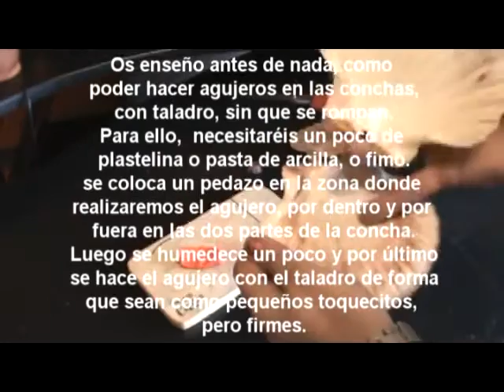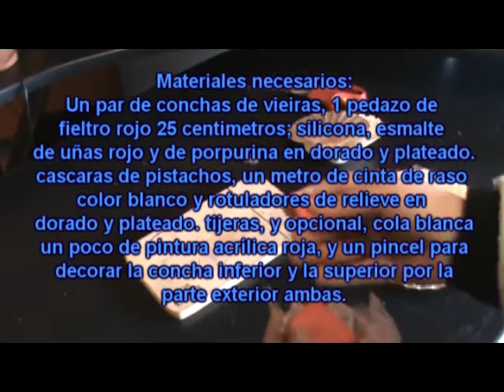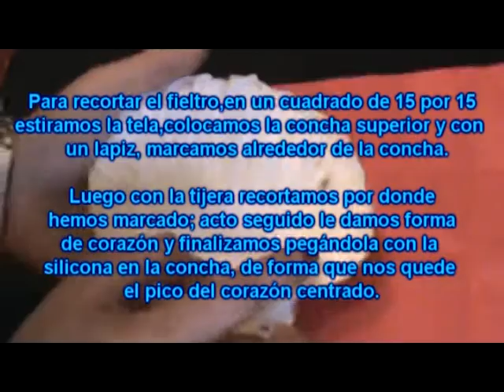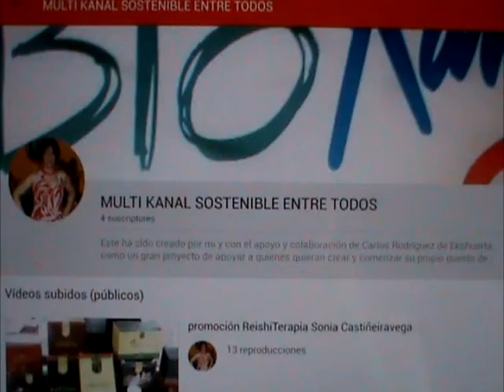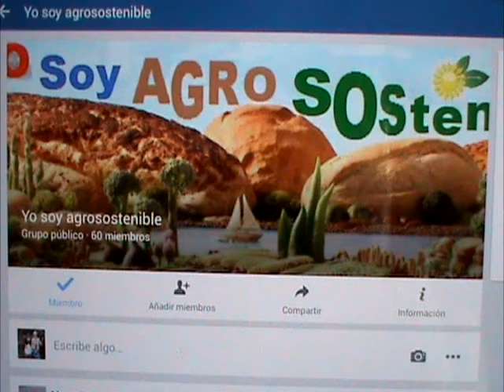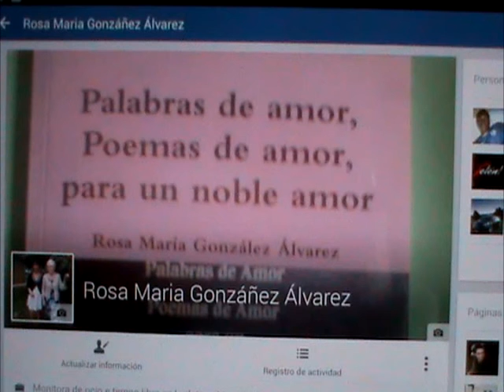Reciclaje de Conchas para hacer regalos personalizados para novios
Tutorial de reciclaje, en esta ocasión de unas conchas de vieira, que también pueden valer de ostras. Para poder hacer un regalo o adorno personalizado, incluso, para hacer como regalo para invitados de bodas, cambiando la flor por una foto de la pareja en forma de corazón. Es sencillo de hacer y los materiales son sencillos de conseguir.
Al principio os enseño como realizar o hacer agujeros en las conchas sin que se rompan, para poder unirlas o ponerles cintas decorativas o colgarlas así decoradas.

Los materiales necesarios son.
2 conchas de vieiras, bien limpias, sin roturas.
un trozo cuadrado de fieltro rojo de 15 por 15.
1 metro de cinta de raso blanco, o bien cinta ancha de hacer los lazos de los regalos.
1 tijera, 1 lapiz, una regla. silicona liquida mejor que la de pistola.
Esmalte de uñas rojo y de porpurina dorado o plateado.
porpurinas en dorado y rojo.
Cascaras de pistachos para pegarle en el corazón.
1 pincel, pintura acrilica roja y cola blanca (esto es opcional), se puede pintar con el esmalte rojo de uñas.
Para hacer los agujeros en las conchas, se necesita plastilina, o pasta de arcilla o de secar al aire y un taladro pequeño.